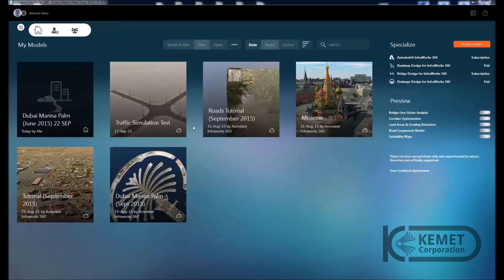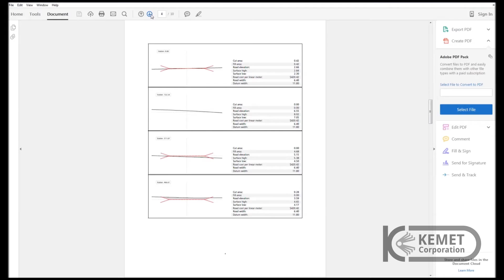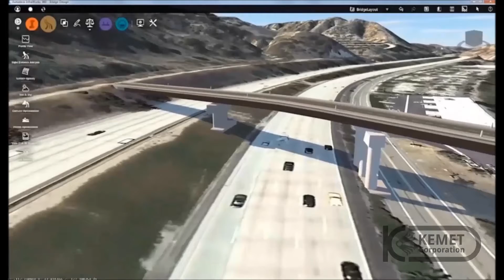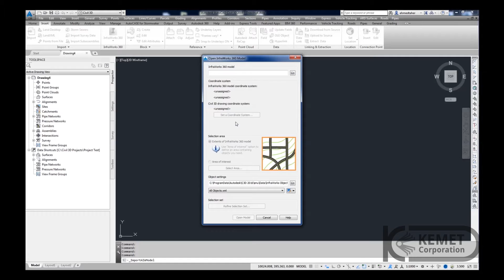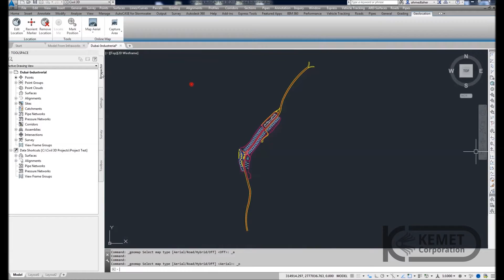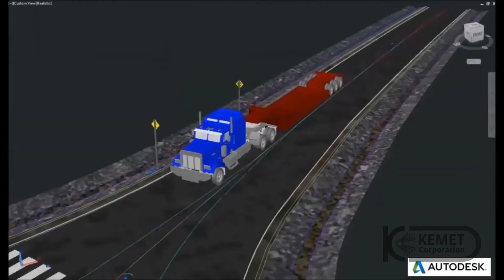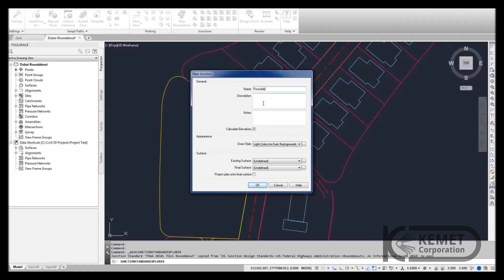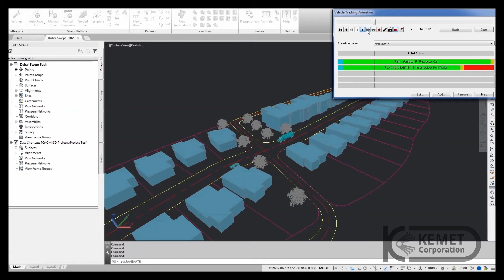Autodesk's Infrastructure Solutions: Demo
3D design tools for civil engineering

Use the intelligent, model-based tools in Autodesk Infrastructure Design Suite to gain more accurate, accessible, and actionable insight throughout the lifecycle of your civil engineering projects.